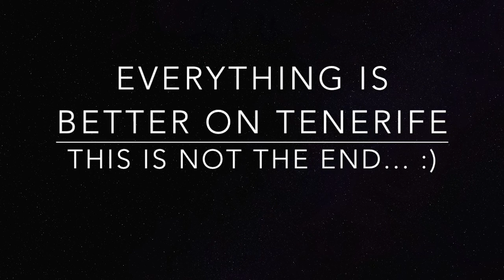Anaga park on the bicycle - Tenerife 2016 v2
Teneryfa na rowerze. Piękne miejsca na dobry trening rowerowy po górkach. Trzech śmiałków z piękną dwuosobową załogą wsparcia jedzie z San Andres do Almaciga.